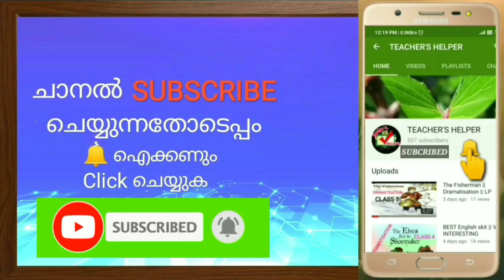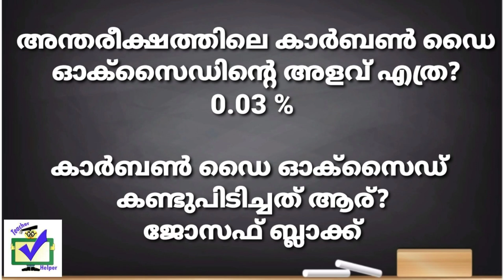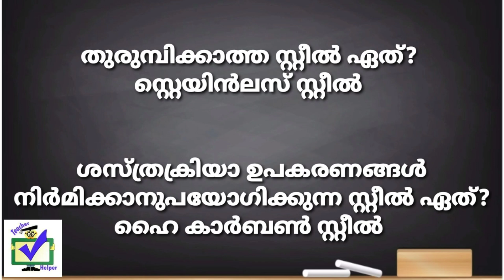മുൻകാല ചോദ്യങ്ങൾ || സയൻസ് || Previous Questions || LPSA / UPSA